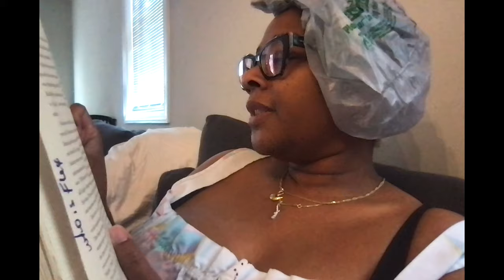Who is Funk Master Flex: Angie Martinez "My Voice" part 5